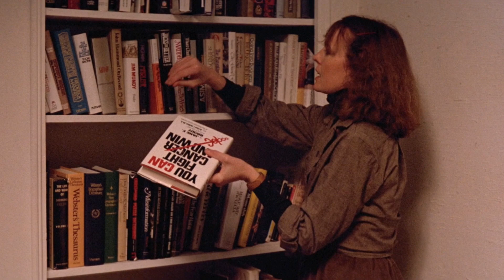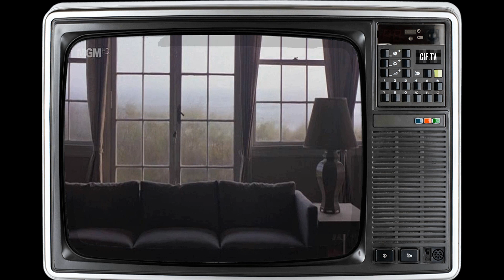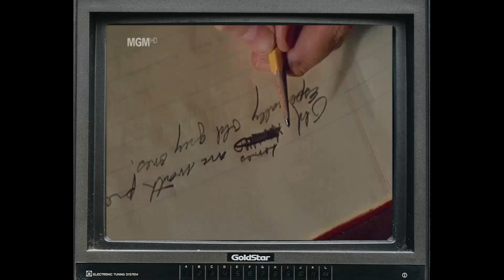Interiors Movie - Classic Gems That The Currrent Generation No Longer Knows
Kristin Griffith as Flyn
Mary Beth Hurt as Joey
Richard Jordan as Frederick
Diane Keaton as Renata
E.G. Marshall as Arthur
Geraldine Page as Eve
Maureen Stapleton as Pearl
Sam Waterston as Mike
Missy Hope as Young Joey
Kerry Duffy as Young Renata
Nancy Collins as Young Flyn
Penny Gaston as Young Eve
Roger Morden as Young Arthur
Henderson Forsythe as Judge Bartel